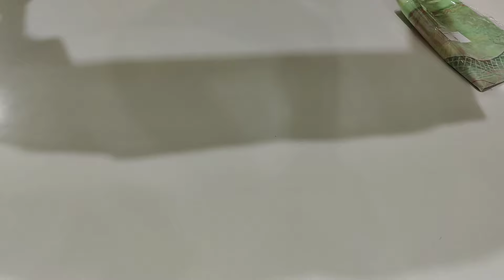सस्ते दामों में सबके मतलब की कोटन के सूट 🌹🌹 9050832256(25-6-24)